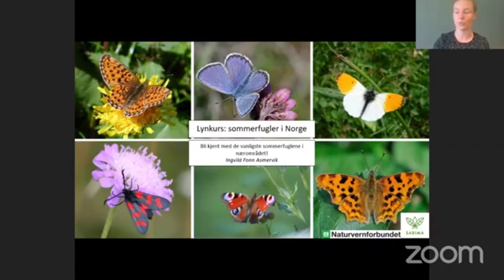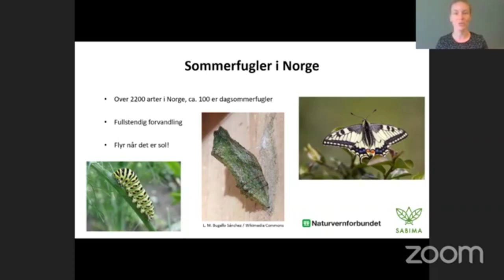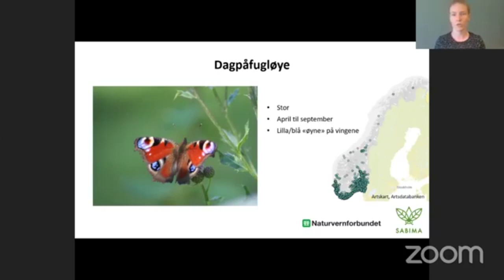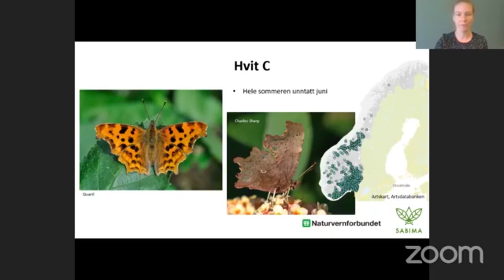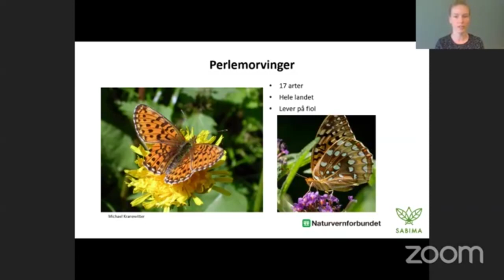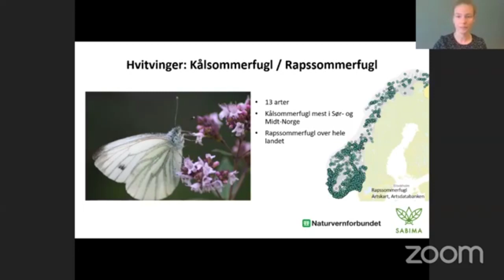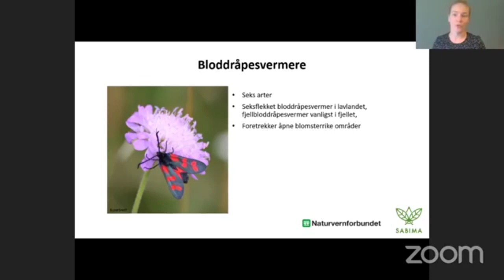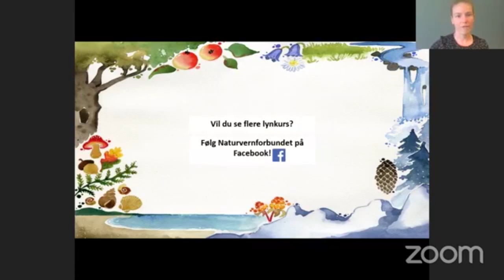Lynkurs i sommerfugler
Å treffe på sommerfugler i hagen eller ute i naturen er alltid en hyggelig opplevelse. Lurer du på om det er en admiral eller neslesommerfugl du så ute på tur?

Biolog og fagrådgiver i Naturvernforbundet, Ingvild Fonn Asmervik, tar deg gjennom ca. 10 sommerfuglarter/-grupper. Etterpå vil en av Norges fremste eksperter på dagsommerfugler og generalsekretær i Sabima, Christian Steel, svare på spørsmål.

Kurset passer for alle som vil være litt mer om naturen!